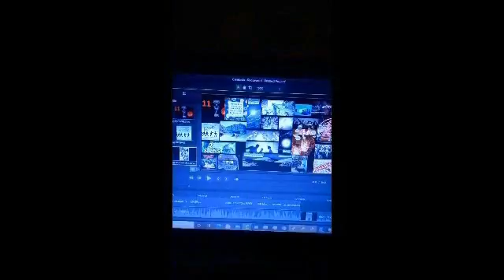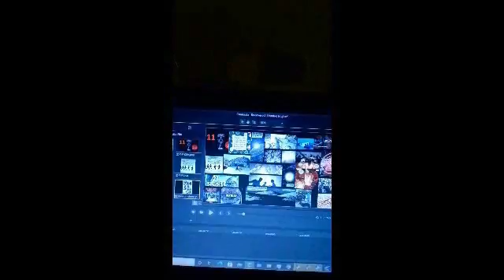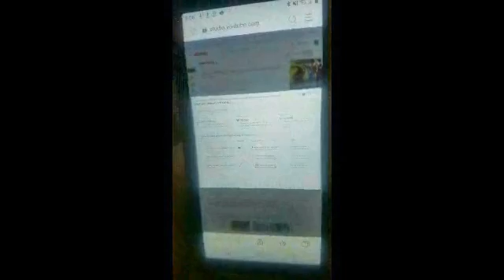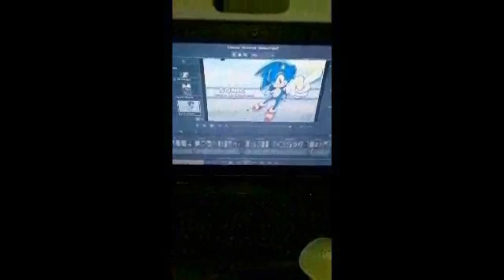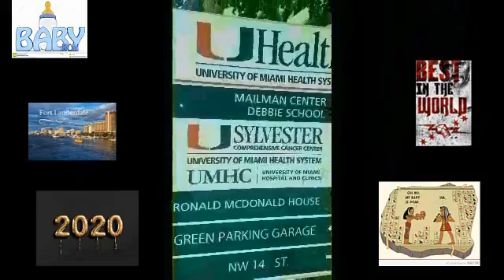Vol 10 (Rock aw bye BABY)rubbed screwdny the pesistlence of dead presents 8/9 unaware n damaged g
my new biblical name YAWSHUA LOVE given from god in infants sacreficed major PROPHESY PRODUCTIONS